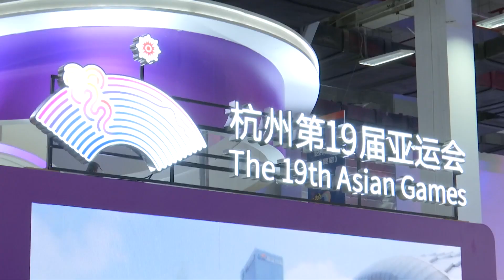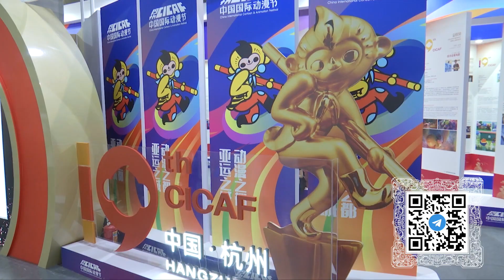В Ханчжоу состоялся международный фестиваль комиксов и анимации